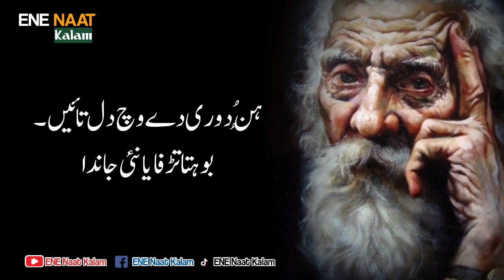Hanjuan Nu Na Rok Saka Main | Kalam Peer Fazal Gujrati | Punjabi Kalam | New Sufi Kalam | Zaman Ali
ENE Naat Kalam is an Official Project. All videos and audios are directly recorded in our studio and directly uploaded on this channel. All Audios are originally recorded by ENE Naat Kalam.

We are constantly working hard on making the ❝ENE Naat Kalam❞ better and more entertaining for You. We need your constant support to get going. We would love to hear from you.

♪ Title : Hanjuwan nu na rok saka mein Kalam Peer Fazal Gujrati
♪ Lyrics or Lyrics Source: Peer Fazal Gujrati Sufi Kalam
♪ Audio : ENE Naat Kalam
♪ Video Production : ENE Naat Kalam & Team
♪ Production & Label : ENE Naat Kalam
♪ Producer(BV) : Peer Fazal Gujrati Sufi Poet
♪ Composition : Imran Mirza
♪ Book Name: Kalam e Fazal Gujrati

Bin Maa Piyo Bacha Pal Janda Ae | Sufi Kalam | Qalam Ahsan Emre | Punjabi Kalam | Music Of Pakistan

Charday Suraj Dhalde Vekhe Kalam Baba Bulleh Shah | Baba Bulleh Shah Sufi Songs Punjabi By Zaman Ali

احسن ایمرے صوفی کلام

sufiana kalam lyrics in english
dukhi kalam lyrics
new sufi kalam lyrics
Punjabi Kalam lyrics
Folk Songs Lyrics
Punjabi Sufi Songs Lyrics
Sufi Lines
Sufism
Pakistani Sufi Music
Indian Sufi Music
Sufi Rang
Punjabi Folk Music

Punjabi Lyrics
Punjabi Lyrics

Best Pakistani Sufi Punjabi Songs
Best Pakistani Punjabi Sufi Songs
Dukhi Kalam
Dukhi Sufi Kalam Lyrics

best Kalam Lyrics
Music Of India Lyrics
Music Of Pakistan Lyrics
Indian Sufi Songs
Pakistani Sufi Songs
Sufi Lyrics